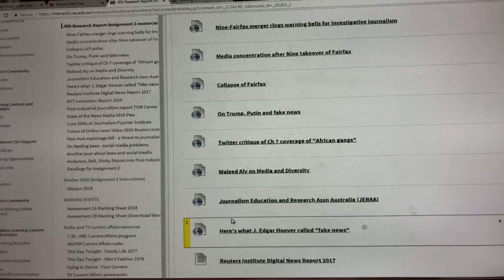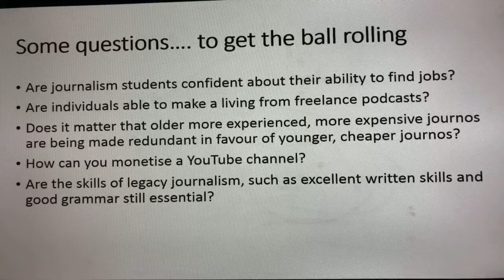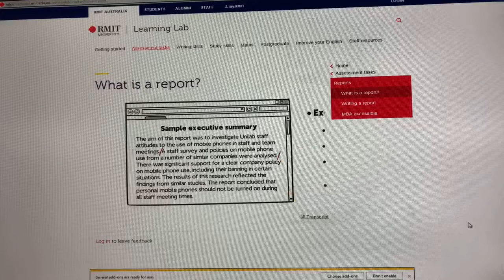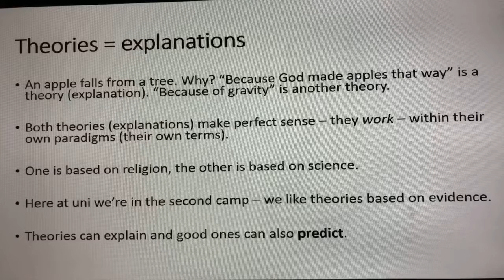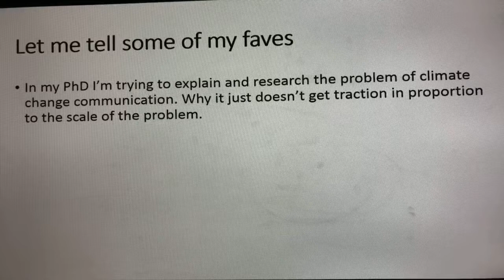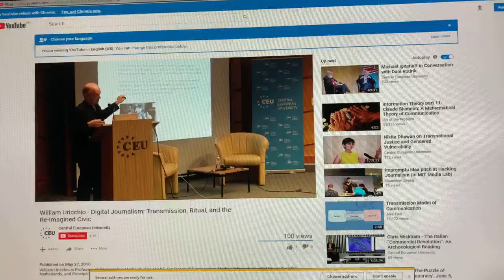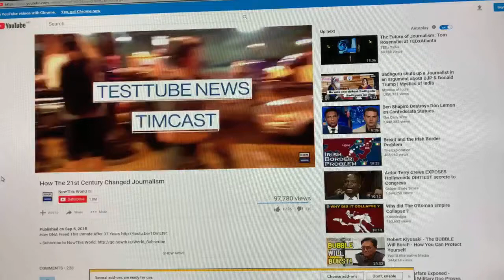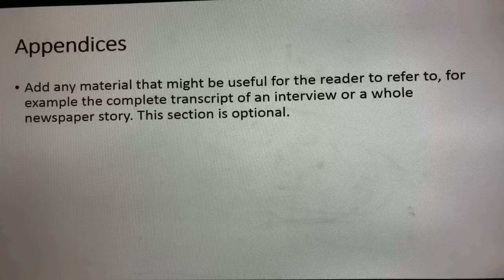CCI300 Assignment 2